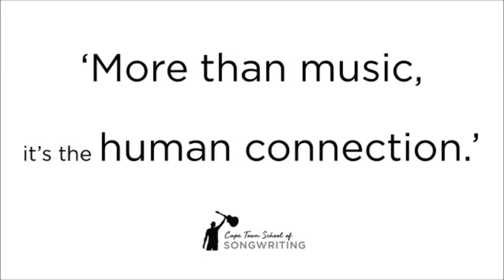'Tomorrow's Train' written and performed by Clint Brown.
Clint's rocker harkens back to the times train travel, service and garage bands were a daily reality.